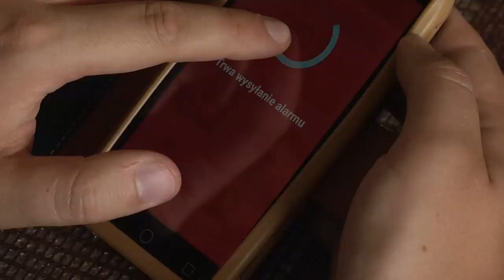„Teleopieka” - nowoczesna pomoc samotnym, chorym i potrzebującym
Starachowice, jako pierwsze miasto w regionie, na początku lipca wprowadziły System OPOS24 „Teleopieka”. Specjalnie zaprogramowane, proste w obsłudze, telefony komórkowe otrzymało 10 osób chorych, samotnych i potrzebujących pomocy. Pomoc tę 24 godziny na dobę, 7 dni w tygodniu, mogą otrzymać właśnie dzięki przekazanym urządzeniom.
O to – czy urządzenia są pomocne i czy zwiększają poczucie bezpieczeństwa? pytał Prezydent Miasta Marek Materek, który w piątkowe popołudnie odwiedził osoby objęte Teleopieką.